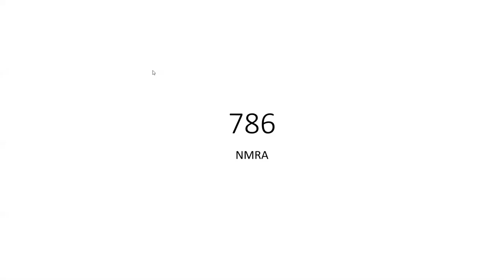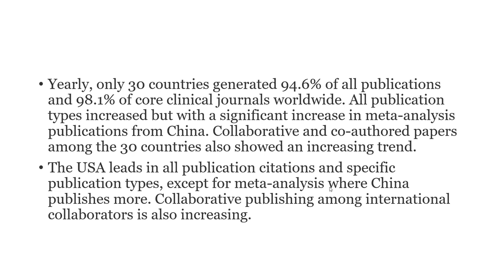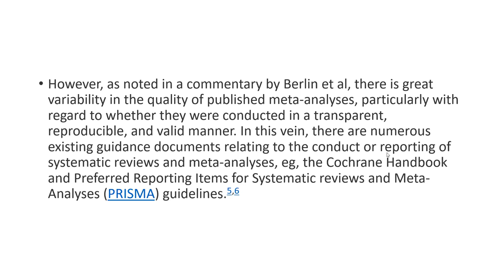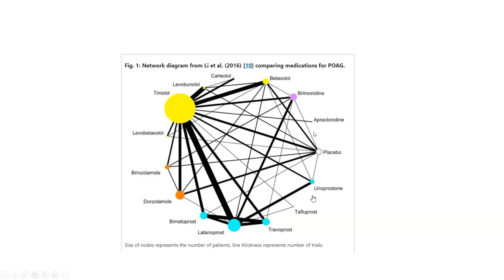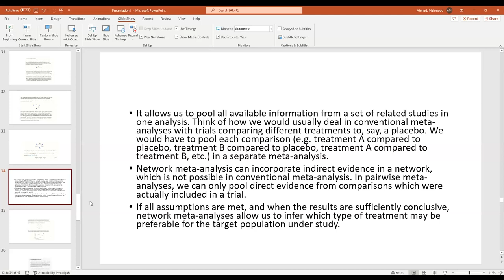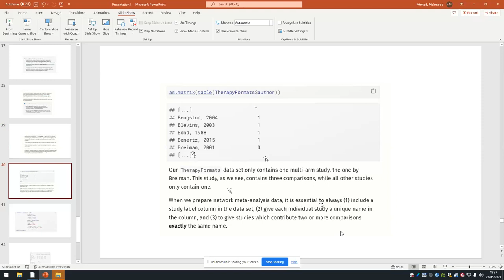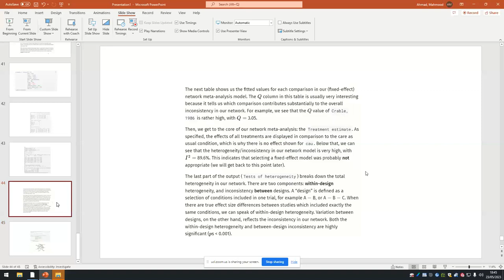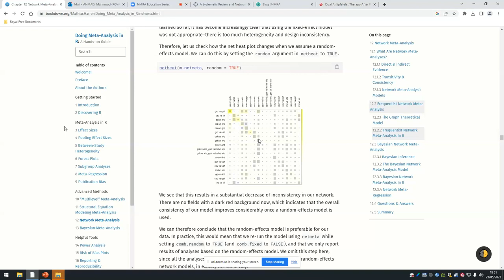NMRA Education Series | Session 10 - Subgroup analysis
Led by experienced instructors who are experts in their fields, our education series is the perfect opportunity to enhance your skills and knowledge in medical research. Whether you're a seasoned researcher or just starting out in the field, our sessions are designed to provide valuable insights and practical advice.
To register for the NMRA Education Series, you can sign up